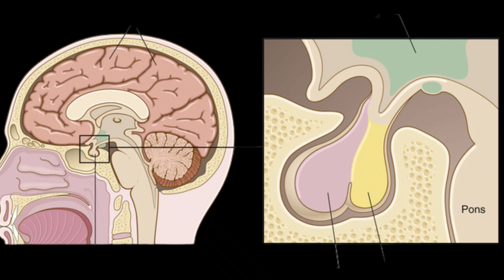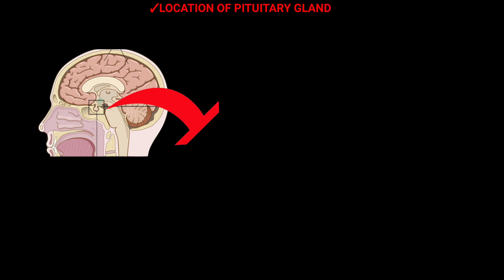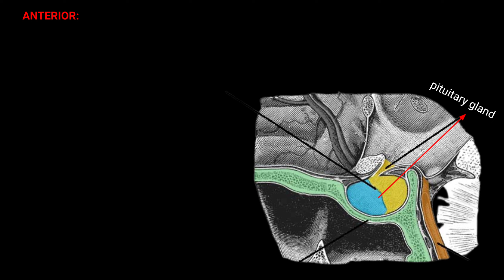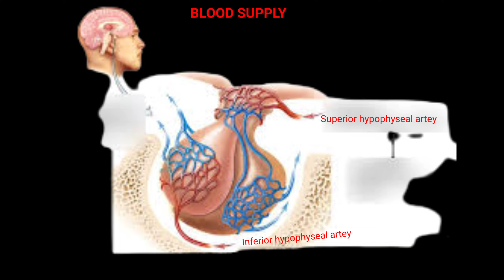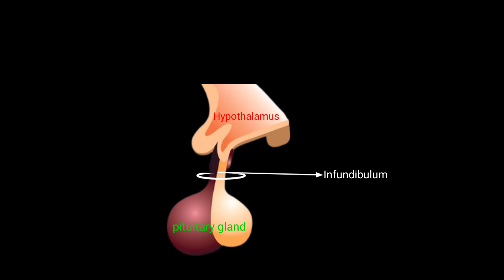pituitary gland shape, situated , lobes || blood supply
✓✓✓✓master gland✓✓✓✓
                   Hypophysis cerebri

🩸 ✓✓✓✓✓✓Endocrinology✓✓✓✓✓🩸

 🩸    ✓✓✓✓✓pituitary gland✓✓✓✓✓
        shape, situated,lobes and blood
                            supply🩸

              ❤️❤️   MY CHANNEL❤️❤️